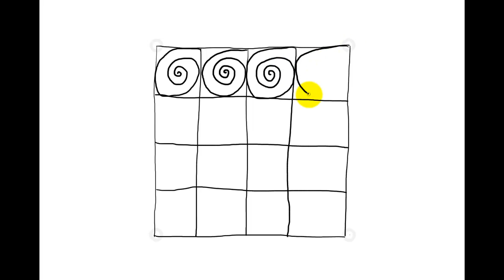Zentangle Patterns | Tangle Patterns? - Tortuca